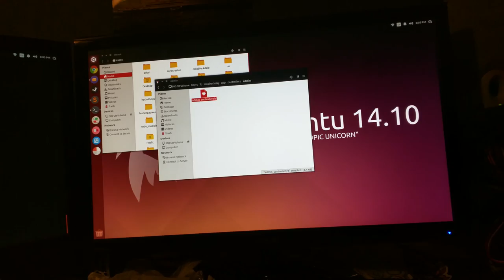4K Upload Test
Uploaded from my Nexus 6